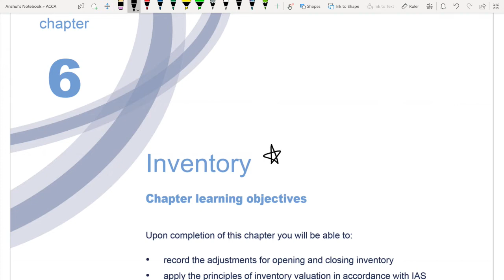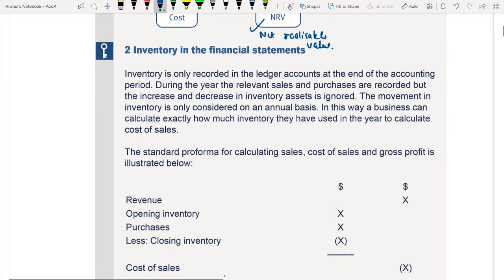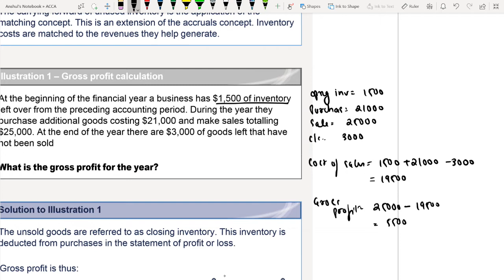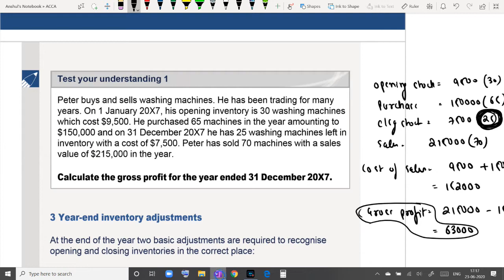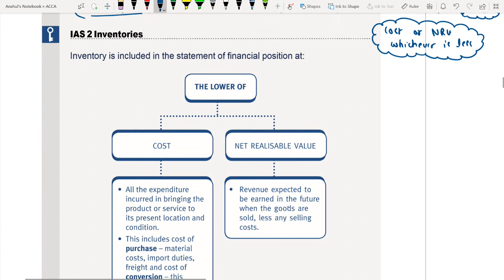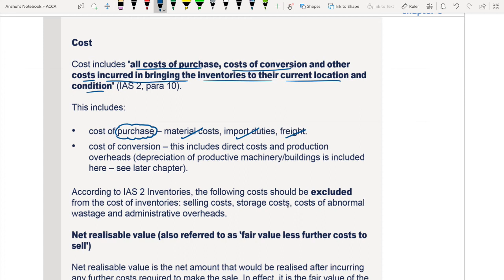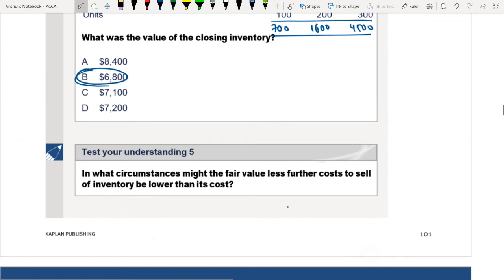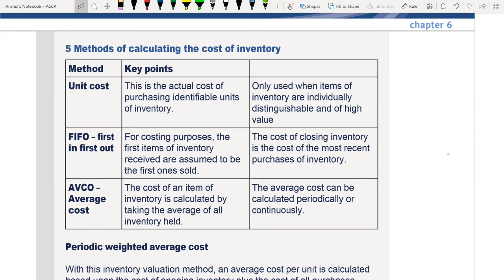ACCA - F3/FIA - Chapter 6 - Inventory (Part 1) Full Course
ACCA F3 / FIA (Financial Accounting)

I will upload more videos soon. Keep studying and in case of any query, kindly comment on the section below.

1. Selling any lectures/pdfs
2. Asking students to DM him/her for any unethical activity
3. Sending inappropriate messages in the group and
4. Disturbs the group in any way